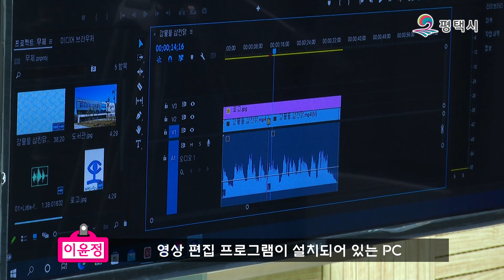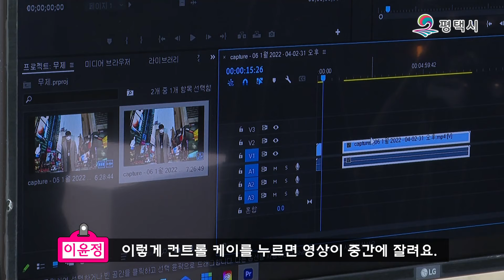도서관에서 세계일주를?! (feat. 배다리도서관)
2022년 1월부터 배다리도서관에서
영상제작실 대관 및 장비 활용 교육을 운영하고 있습니다.📚🎥

그.래.서 평택시청의 스타 허건강 주무관이
배다리도서관을 찾았습니다.⭐

평택시민분들에게는 정말 좋은 소식이겠죠?
평택시의 유튜브 크리에이터 분들 소리 질러!!!😁

영상 제작에 관심 있으신 초보자분들도
장비 교육을 받아서 미래에 크리에이터가 되시길 바랍니다.

2022년 상반기 영상제작실 대관 및 장비 활용 교육 안내
링크를 남겨드립니다. 많은 참여 부탁드립니다.